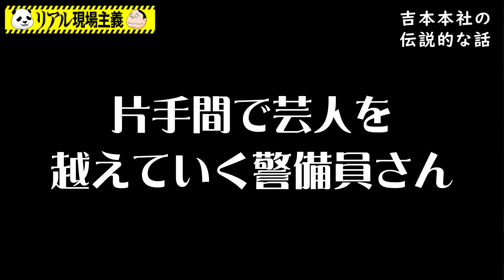【福田和子】◯人逃亡犯と冬の北海道で邂逅した話【タケトDIY field・コラボ】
今回は、【タケトDIY field】さんとコラボしております!!
タケトさんが冬の北海道で、逃亡犯と接触したという衝撃エピソードです。

タケトさんのチャンネルに出演させていただいているのでよろしくお願いします!! ↓

【村田らむコラボ】特殊清掃・ゴミ屋敷の現場のリアル【閲覧注意⚠️画像多数あり】

村田らむ とパンダのダン君がお送りする『リアル現場主義!!』
潜入取材で見えてきた世の中のエグい現実を、ほわんと紹介していきます～!!